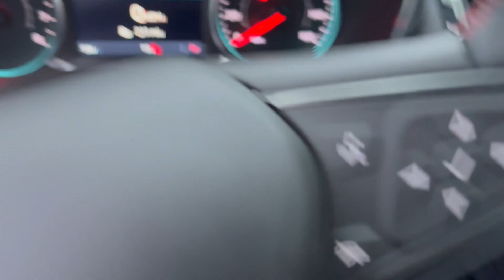2024 Chevrolet Equinox - Taylor & Sons Chevrolet